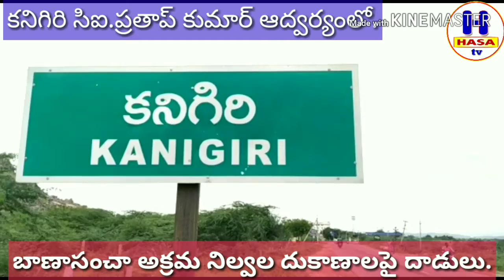కనిగిరి/రూ.92 లక్షల అక్రమ వ్యాపారం కేసులు/fire works pye police la dadulu.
C. i. pratapkumar advaryamlo.